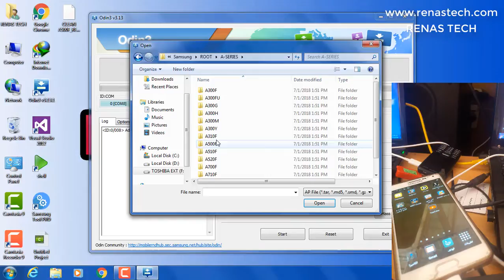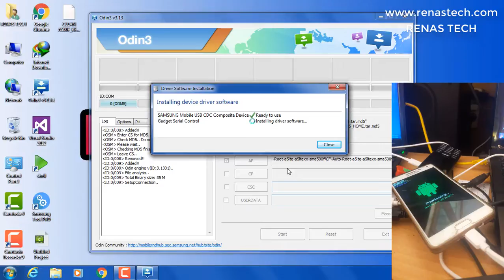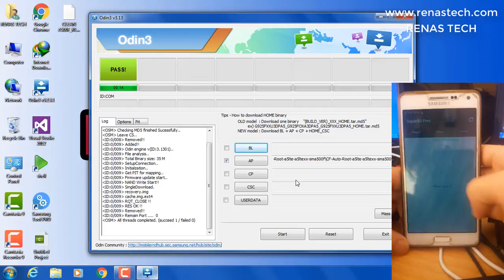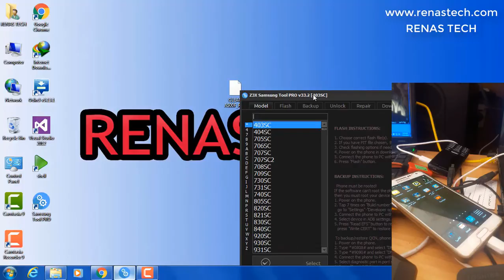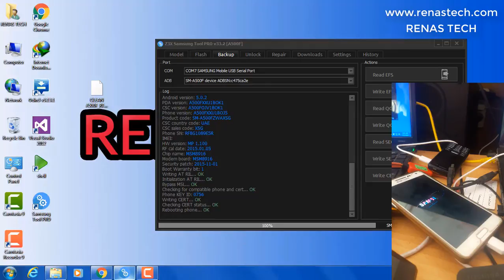روت وكتابة سيرت للهاتف SM-A500F اصدار 5.0.2 و 6.0.1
a500h root,
a500h custom rom,
a500h samsung account remove,
a500h disassembly,
a500h firmware,
a500h hard reset,
a500h bypass samsung account,
a500h samsung account remove z3x,
a500h twrp,
a500h back button not working,
a500h cert file,
a500h cwm,
sm-a500h disassembly,
a500h emergency call only,
a500h flash file,
a500h firmware 4file,
samsung a500h flash file,
samsung galaxy a500h,
a500f imei repair,
a500f imei repair z3x,
a500h imei repair,
a500h imei repair z3x,
a500h lcd replacement,
a500h lcd,
sm a500h,
sm a500h samsung,
sm a500h/ds,
samsung a5 sm-a500h,
a500h reset msl error,
a500h root 6.0.1,
a500f repair imei,
a500h repair firmware,
a500h root file,
samsung a500h,
samsung a500h disassembly,
samsung a500h разборка,
a500h touch ways,
a500h twrp 6.0.1,
a500h 3g fix,
a500h 4.4.4 root,
a500h 6.0.1 root